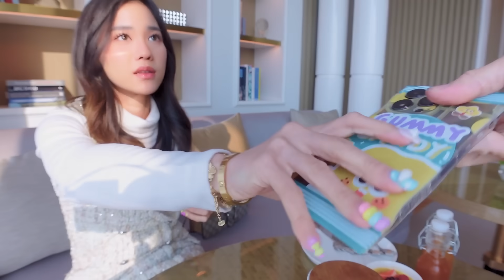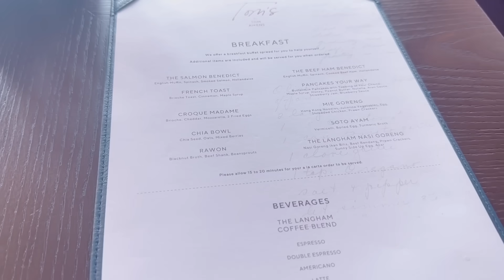COBAIN MAKANAN DI HOTEL TERMEWAH DI JAKARTA!